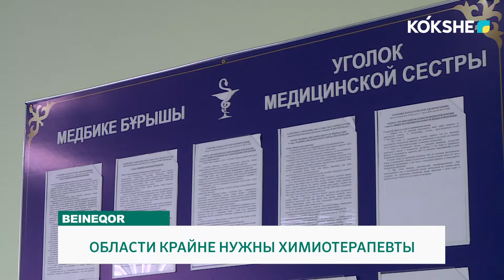ОБЛАСТИ КРАЙНЕ НУЖНЫ ХИМИОТЕРАПЕВТЫ